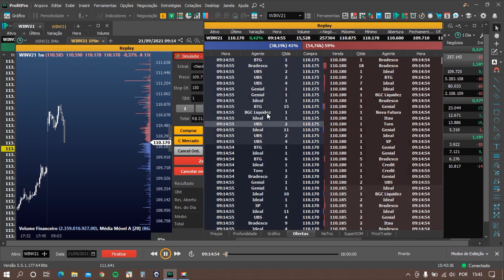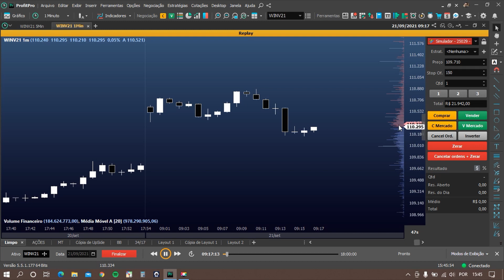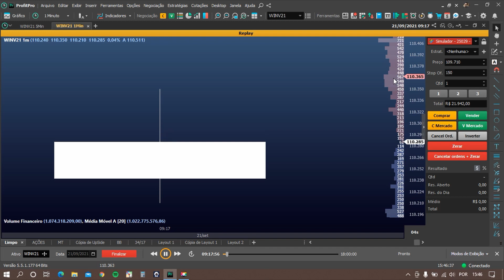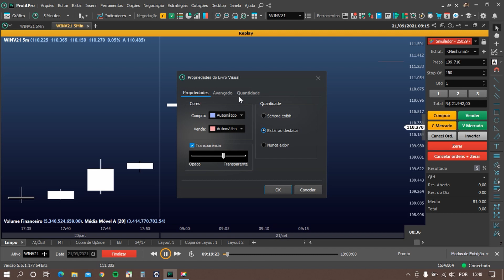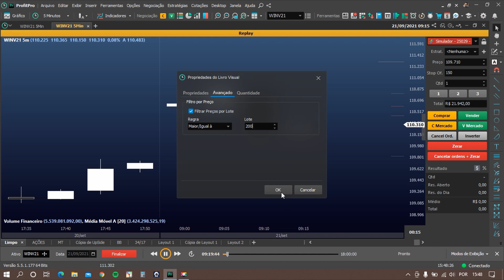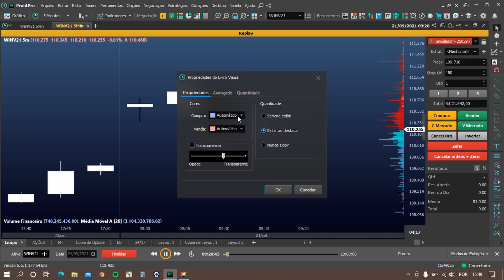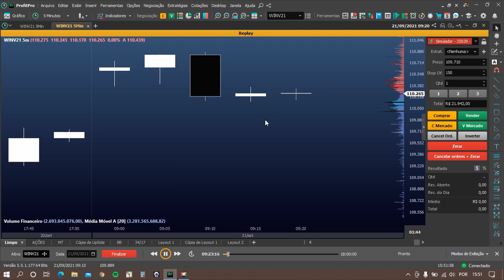🔴 Como configurar LIVRO VISUAL na plataforma Profit Pro